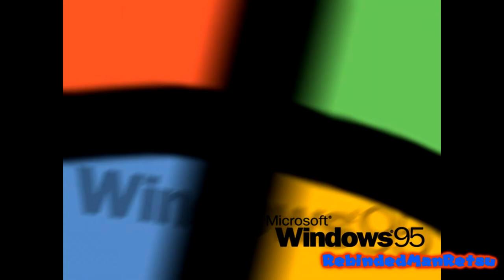More Windows Musica All Sounds